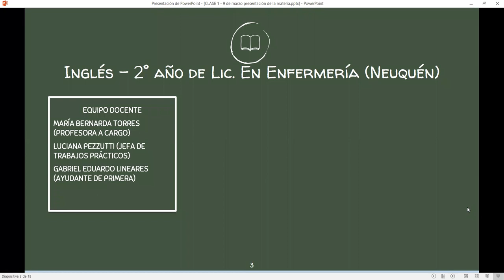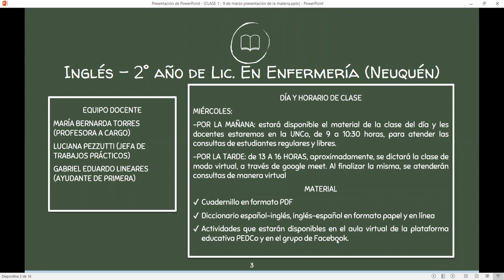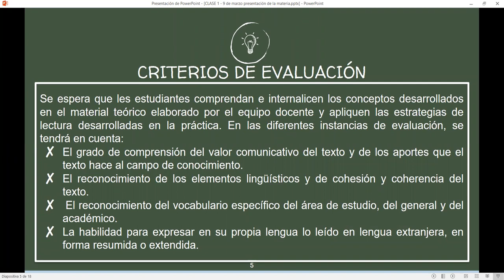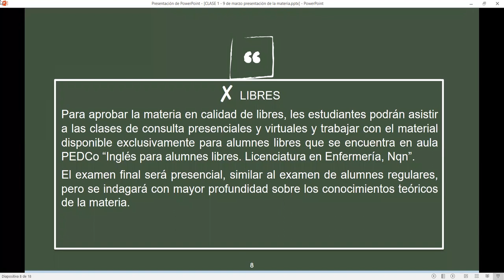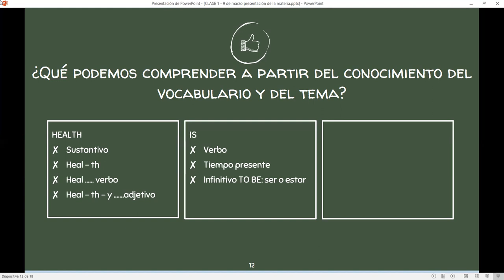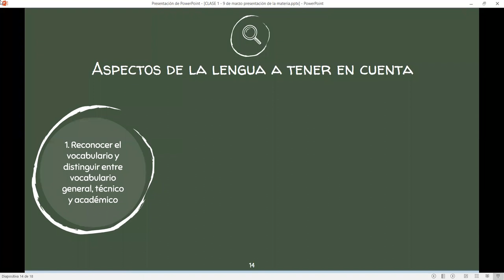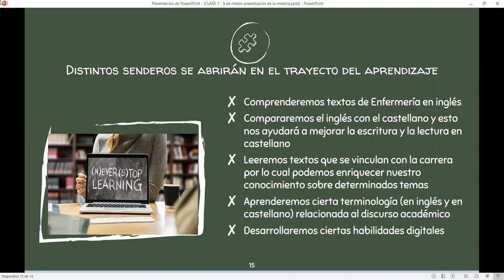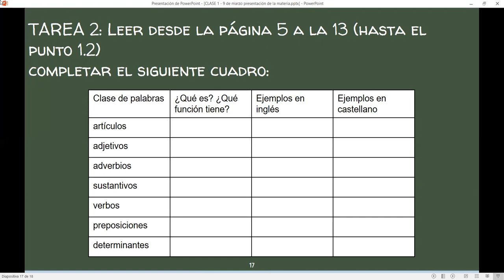CLASE 1 - INGLÉS - LIC EN ENFERMERÍA